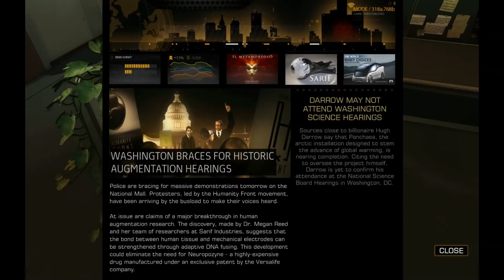Deus Ex: Human Revolution Gameplay Part 1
SunriseAtSunset has heard your calls for Deus Ex, a surprisingly shiny single-player RPG. Watch as I mind control the main character Adam Jensen (who has excellent hair) through a series of full-out battles, sneaky operations, and more.

Copyright blah blah blah, not mine. I only own my voice, not any part of the game that is depicted here in this video. It was developed by Eidos Montreal and published by Square Enix along with Eidos Interactive--neither of which are me. So yeah.

Like and favorite if you enjoyed the video--like I said, it's how I know you like it and I can keep making videos. :D

Sunset out.